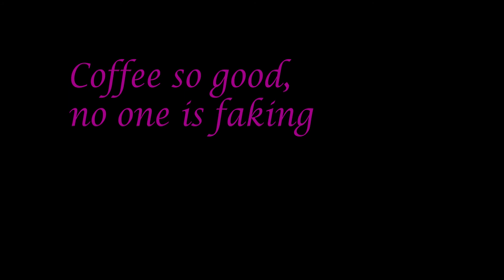Sexy Coffee: Strong Latte… Extra Hot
When its a slow day at work, there is only one thing to do: film coffee propaganda. Shot, Cut and Edited By Rob Fantozzi, Starring Tarak Patel and Alex Wilkins